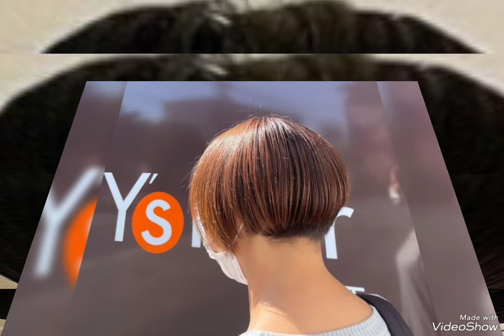Best Nape Shave Haircuts for Women|Nape Shave Heads of 2024|Top Trend of 2024